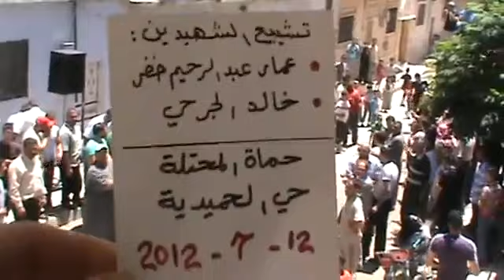12 7 Hama أوغاريت حماة حي الحميدية , تشييع الشهيدين خالد جرحي وعمارخضر